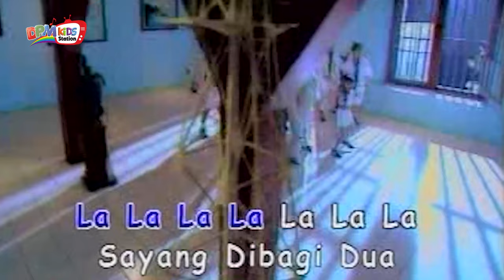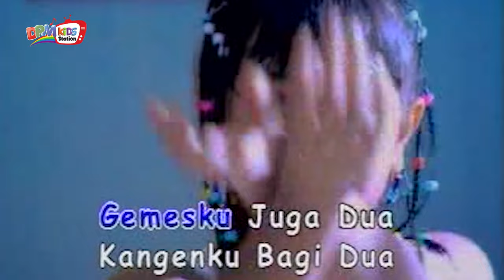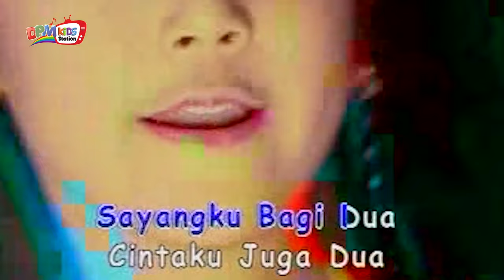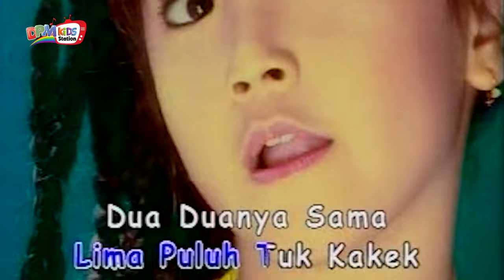Christina - Bagi Dua (Official Kids Video)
Bareng Christina, yuk kita nyanyi dan belajar bersama!